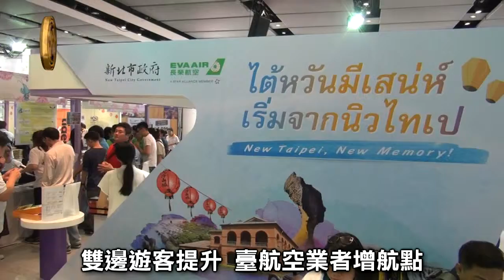臺觀光活動 泰民眾熱烈迴響